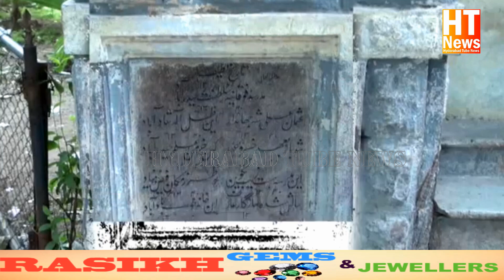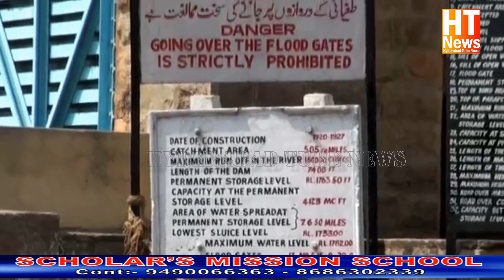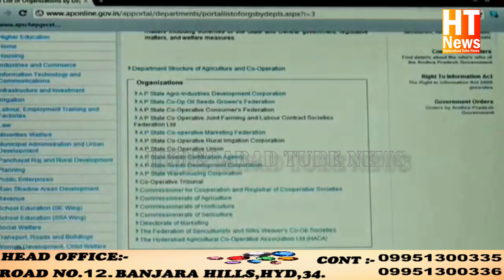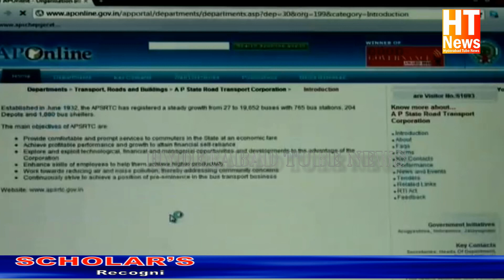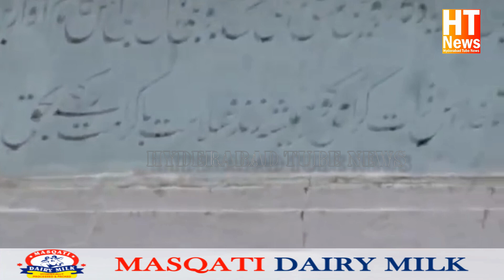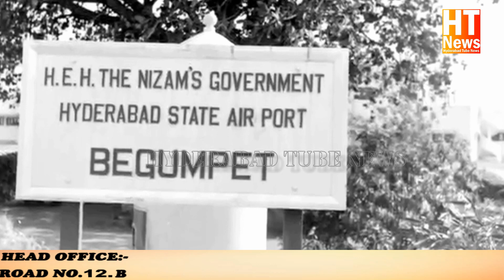HYDERABAD TUBE NEWS:--OLD IS GOLD HYDERABAD CITY***Historical places of Hyderabad city of pearls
OLD IS GOLD HYDERABAD CITY##Historical places of Hyderabad city of pearls